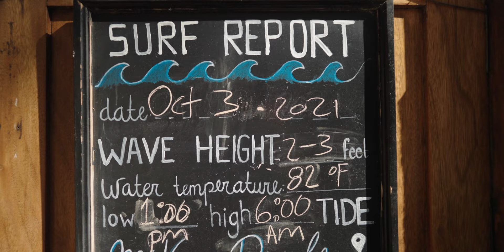JS GARAGE TV - EPISODE 10 (FEAT. FISHER)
Heath gets the call up from his old mate and long-time Traktor Team rider Paul Fisher, who’s found himself with a break from touring and booked a quick holiday down to Cabo San Lucas. Nutty & Fish score some fun waves on their Black Barons, before we take a look at another surf trip the boys did with Dingo to Bali.

Paul Fisher (6’0” & 172lbs / 78kg)
Black Baron
5’6” x 20” x 2 3/8” x 29L

Monsta 2020
6’0” x 18 7/8” x 2 3/8” x 28.5L

Heath Walker (5’8” & 162lbs / 73kg)

Black Baron
5’5” x 19 ¾” x 2 5/16” x 27.5L

Xero
5’9” x 19” x 2 5/16” x 26.9L

Dingo Morrison (5’6” & 150kbs / 68kg)
Black Baron
5’4” x 19 5/8” x 2 ¼” x 26.3L

Monsta 2020
5’10” x 18 1/2” x 2 ¼” x 25.5L